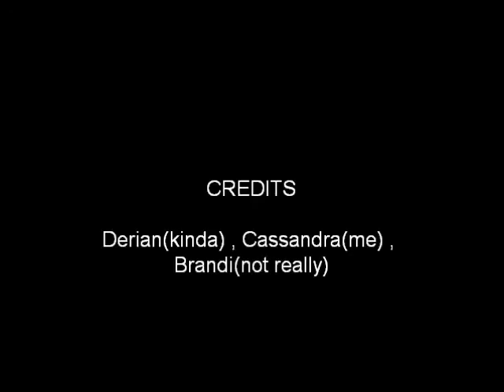Give Him Up - Faber Drive